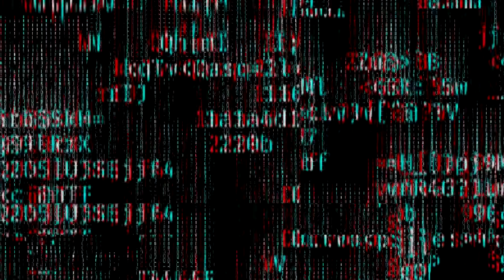Blair Onyx vs Rahne Victoria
From the UWC live event on June 15, 2019 in Homer, IL